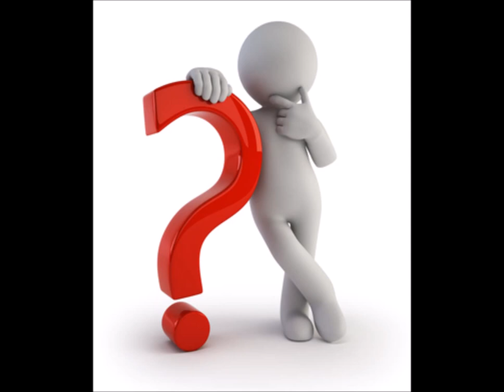1992 Christer Björkman - Demain Il Y A Un Autre Jour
1992 Christer Björkman - Demain Il Y A Un Autre Jour

Sweden, 22nd Place

French Version of: Imorgon Är En Annan Dag